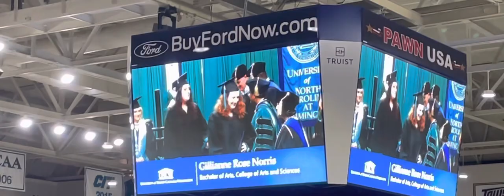CINEMATIC Graduation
Congrats Gillianne!! It was early and I had a headache but worth it.

I go back tomorrow for a band booster cycling playing drumset.

What I did also was edit the format like a movie screen.